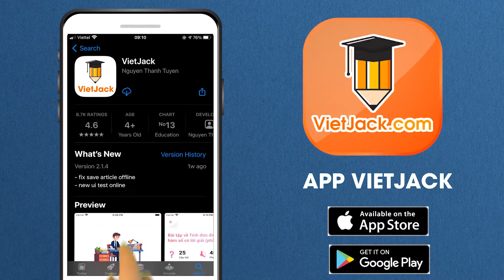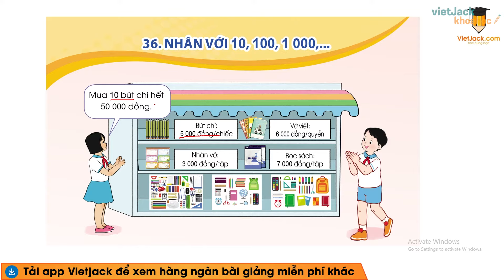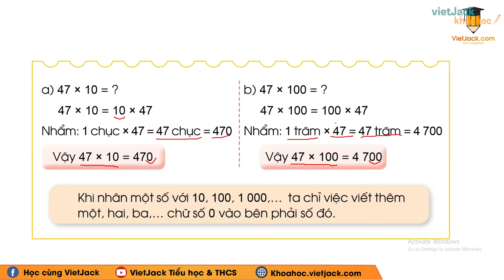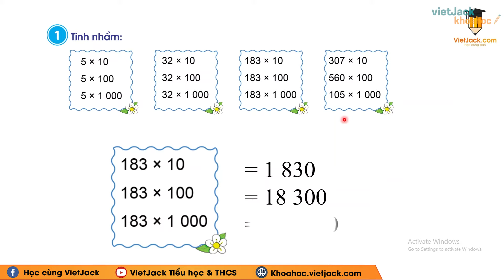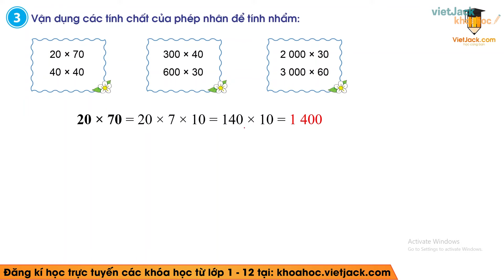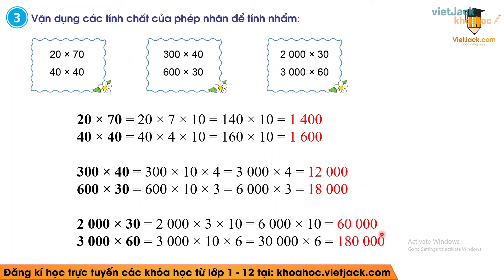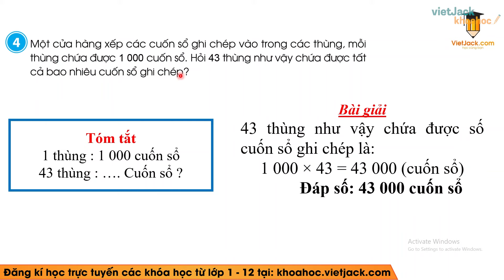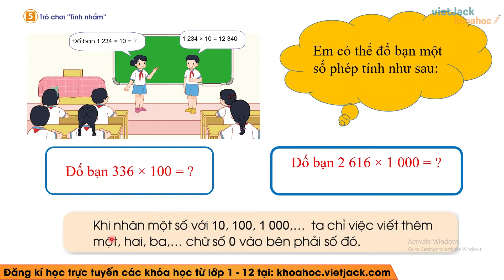Toán lớp 4 Bài 36: Nhân với 10, 100, 1000 - Trang 84, 85 - Cánh diều (DỄ HIỂU NHẤT)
Giải Toán lớp 4 Bài 36: Nhân với 10, 100, 1000 - Trang 84, 85 - Cánh diều (DỄ HIỂU NHẤT)

Nhân với 10, 100, 1000 là một trong những bài học hay trong chương trình học Toán lớp 4 - Cánh diều và cũng có rất nhiều bài tập hay trong quyển môn Toán lớp 4 tập 1. Bài học này, cô sẽ giải chi tiết nhất các bài tập trong sách đầy đủ và nhanh nhất nhé. Theo dõi bài học cùng cô nhé !

00:00 Giới thiệu
04:30 Bài 1 trang 84 SGK Toán 4 CD Tập 1
06:42 Bài 2 trang 85 SGK Toán 4 CD Tập 1
10:16 Bài 3 trang 85 SGK Toán 4 CD Tập 1
13:36 Bài 4 trang 85 SGK Toán 4 CD Tập 1
14:44 Bài 5 trang 85 SGK Toán 4 CD Tập 1